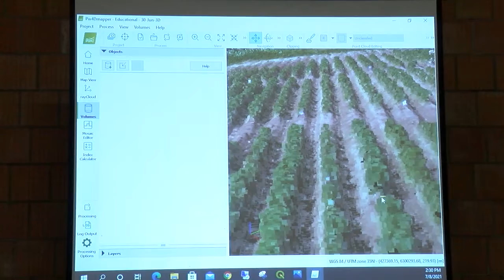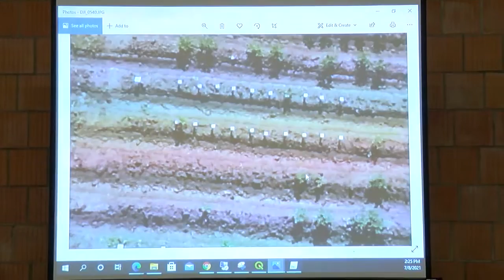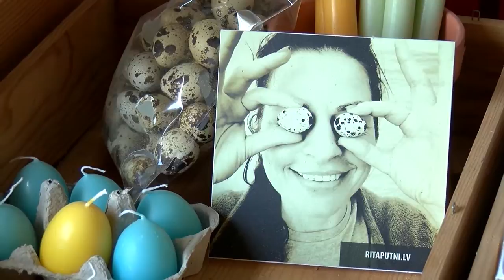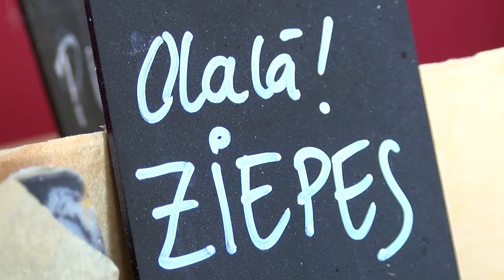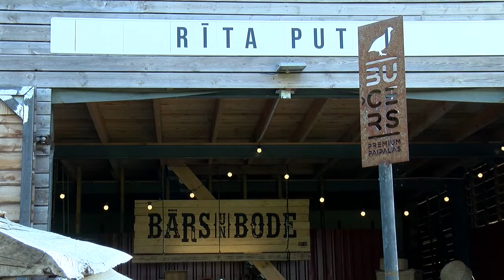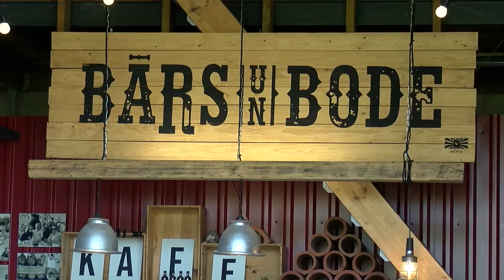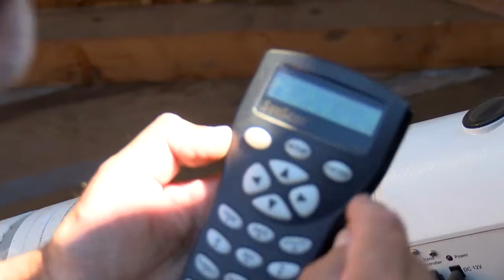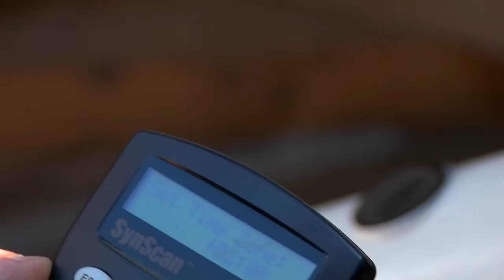Mājā un sētā S02Ep20 (16.07.2021.)